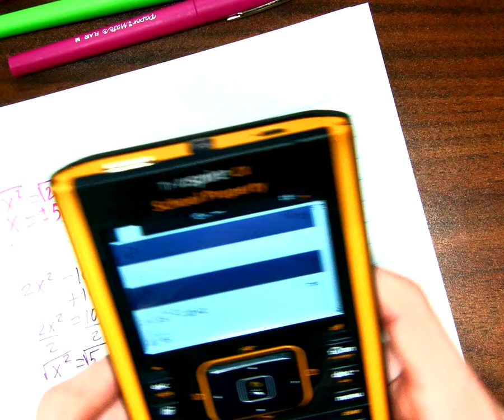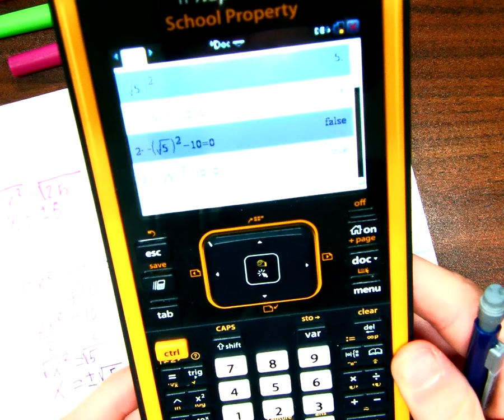solving quadratics with square roots, factoring and graphing 18 19